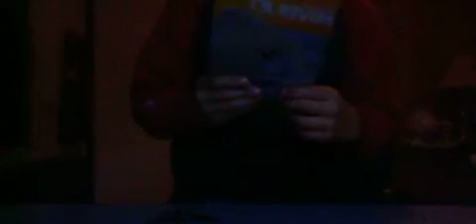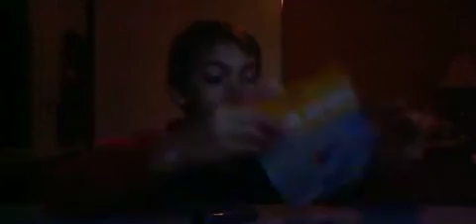BALLOON PWERED HOVER JET VLOG!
I got it from mastermind toys!